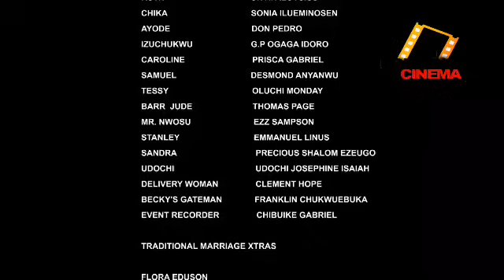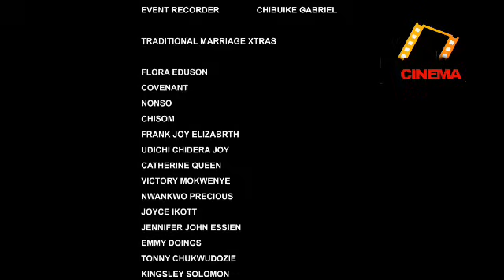THE RICH &PRETTY LAWYER TRIED 2 KILL HERSELF D MOMENT SHE FOUND OUT HER FIANCE WAS MARRIED WIT 2 KID